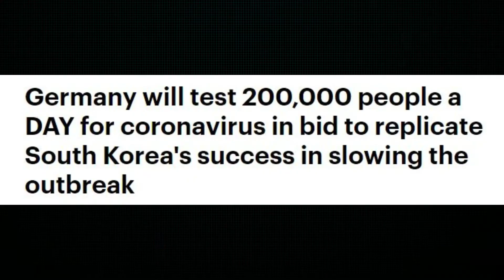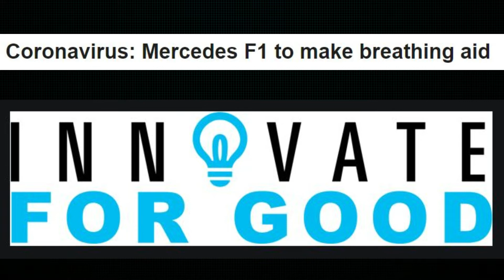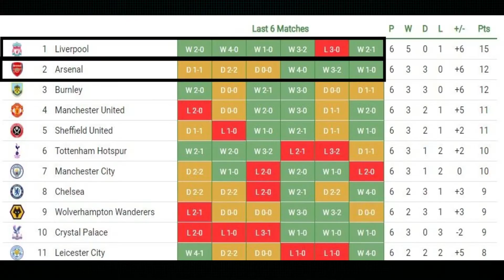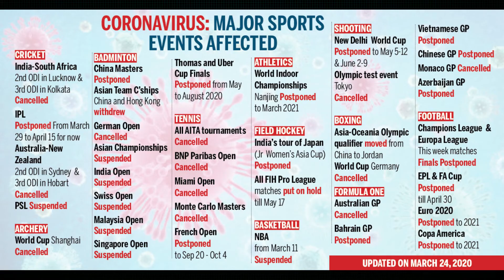LOCKDOWN DAY 7: F1 VIRUS HELP - FINISHING THE PREMIERLEAGUE?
In today's update video, I talk about how much companies like Mercedes are doing to help the UK with the Coronavirus, and also here's some of my ideas on how to finish the Premiership season.